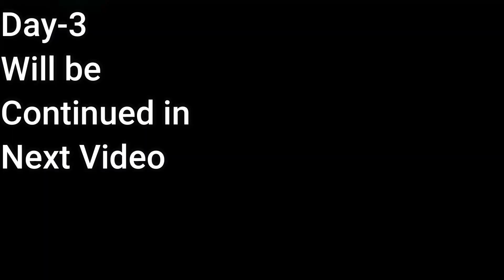Madurai to Munnar Day 2 (Episode-2) top station 🏔️ 😱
my actioncamera Eken h9r
Video camera DSLR 600D
video editing on pc filmora software

Do support 💪